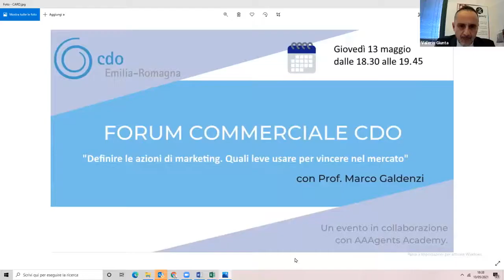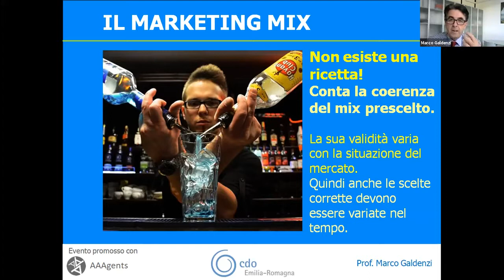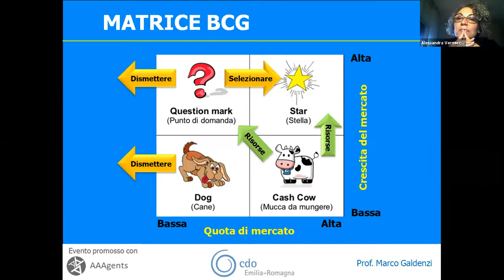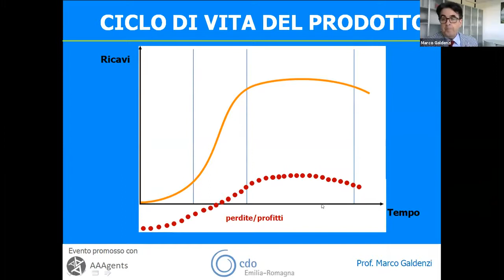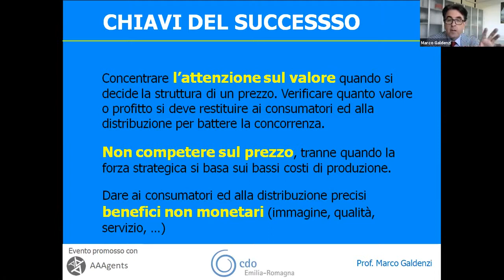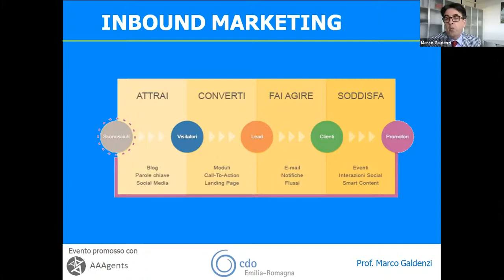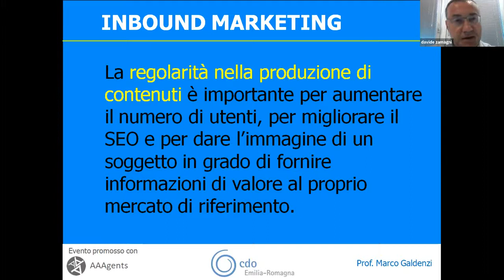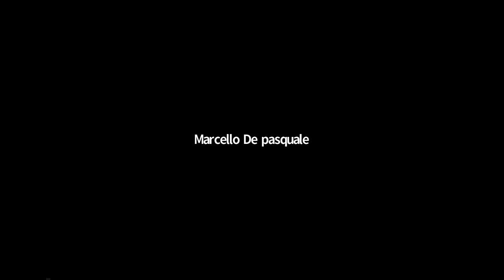Forum Commerciale Cdo - Definire le strategie di marketing. Quali leve usare per vincere nel mercato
Interviene il Prof. Marco Galdenzi
13 maggio 2021